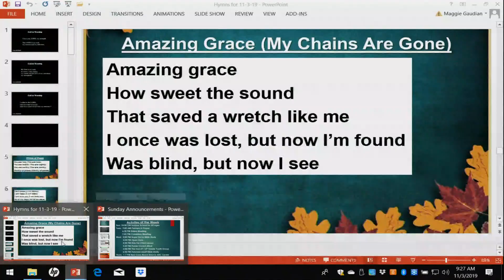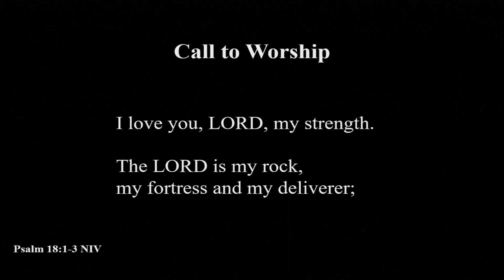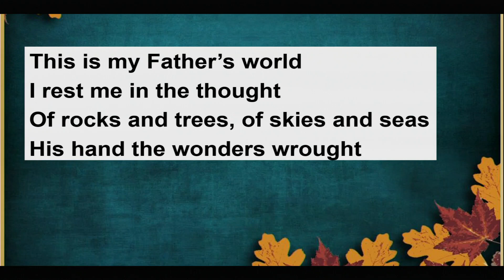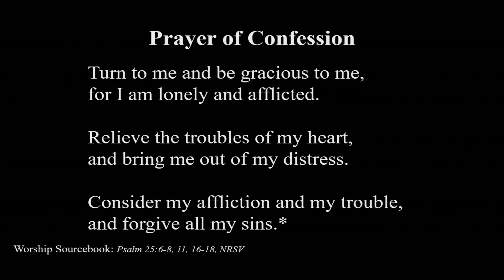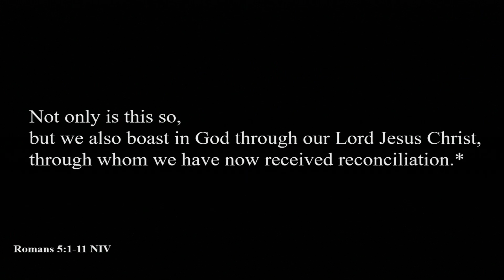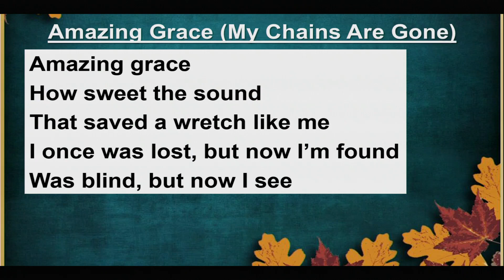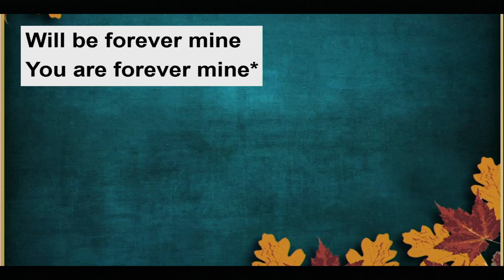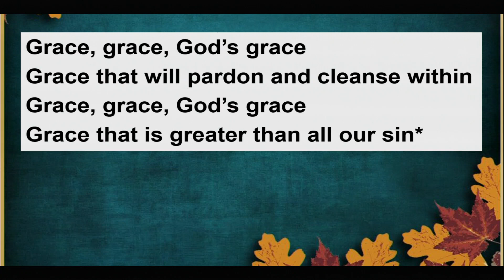ARC 11 03 2019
Justified by Jesus Christ